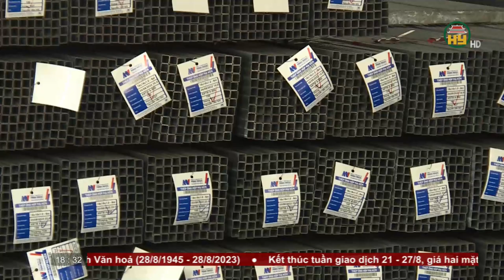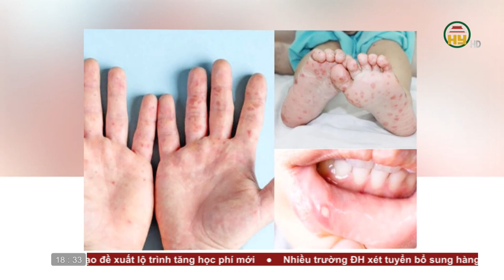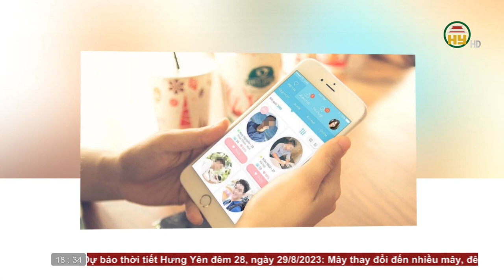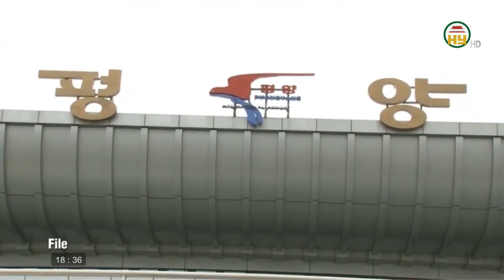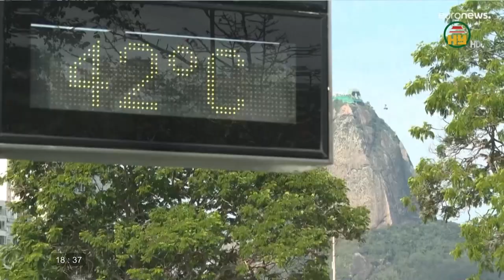Bản tin 18h30 ngày 28/08/2023